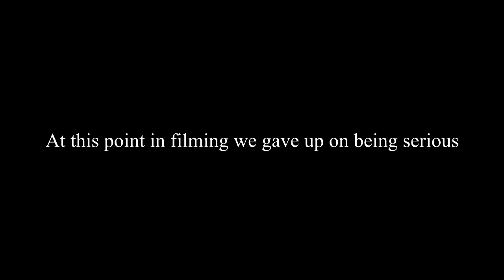The Haunty Hunch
This is the stupidest thing we've ever made. You're welcome America.